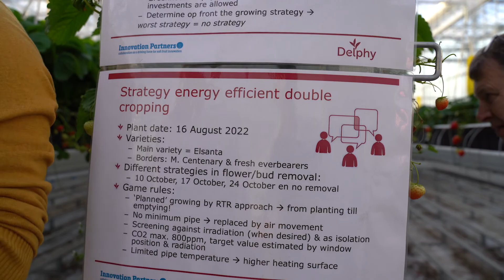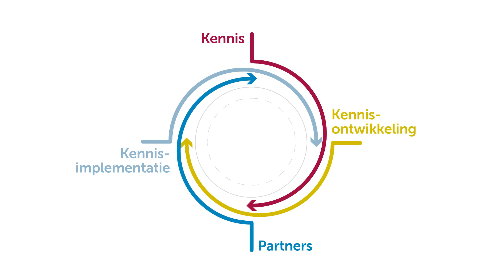ISFC najaarsbijeenkomst 2 november 22 Innovative Soft Fruit Centre Horst Delphy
Na 2 eerdere succesvolle bijeenkomsten, organiseerde Delphy op woensdag 2 november 2022 wederom een internationale kennisbijeenkomst zachtfruit.
Deze bijeenkomsten worden georganiseerd op onze onderzoekslocatie voor zachtfruit: Delphy Innovative Soft Fruit Centre te Horst. Tijdens deze bijeenkomsten worden lopende proeven toegelicht en diverse thema’s verder uitgediept door Delphy en externe sprekers. Tevens is er deze middag ruimte om te netwerken.
Het hele programma van de najaarsbijeenkomst van 2 november 2022 is te lezen op